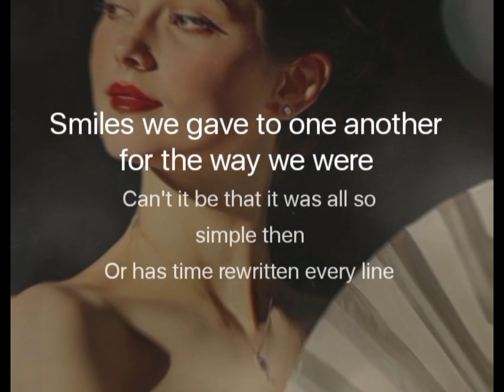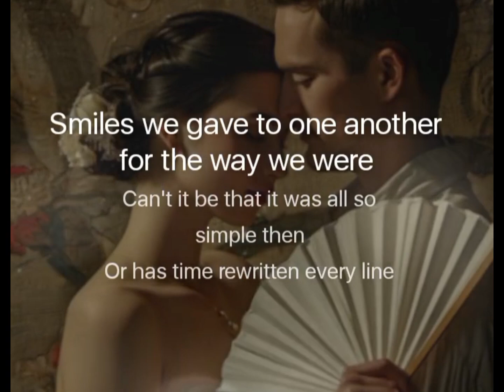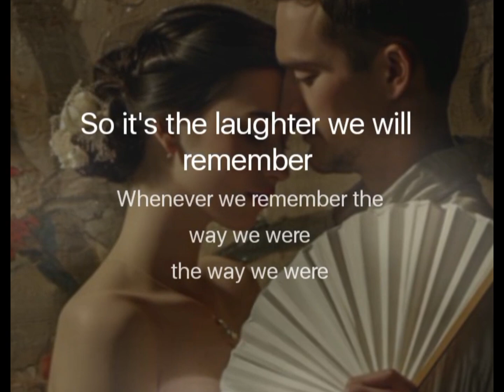The Way We Were - Barbra Streisand ( cover by Yohanna )